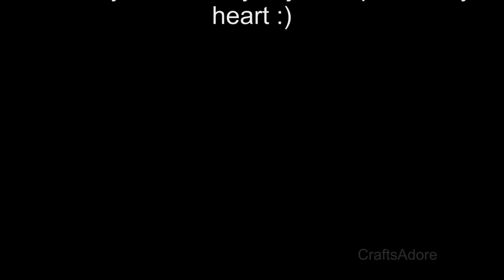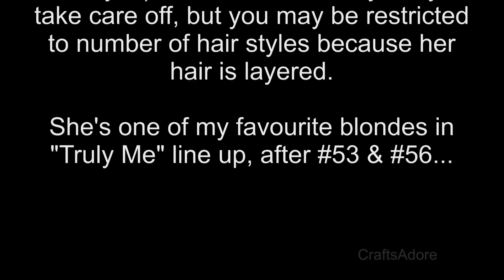Opening American Girl Doll Truly Me MAG #27 eBay Haul ~HD~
Opening American Girl Doll Truly Me MAG #27 eBay Haul ~HD~ Since she's arriving just in time for Xmas, she'll have a festive name :)